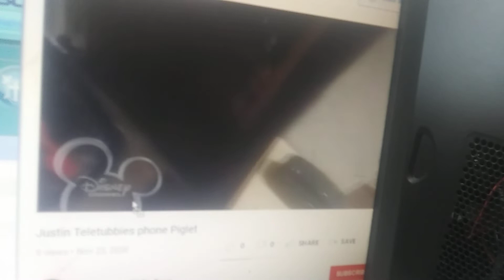Justin Chan Montain House Disney Channel